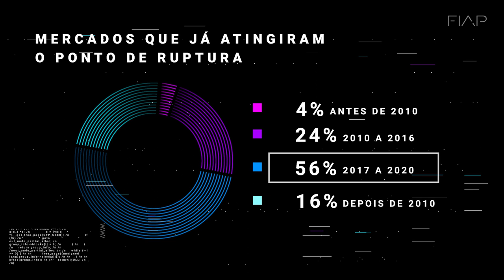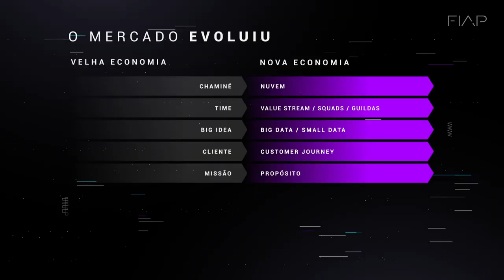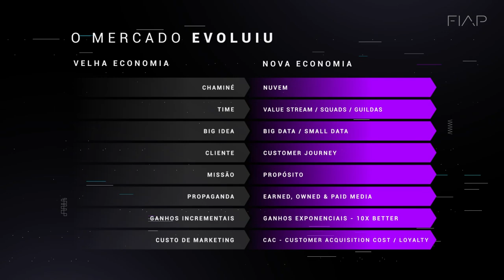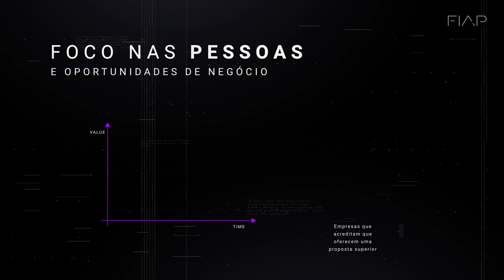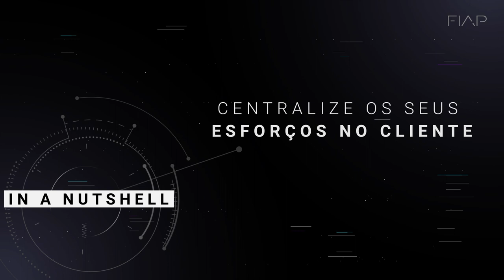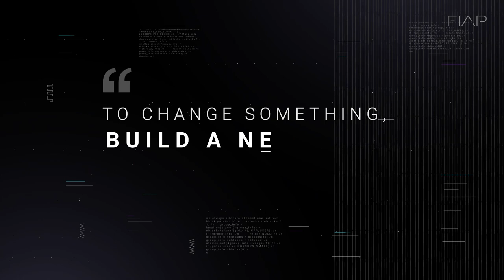Transformação Digital | Marcelo Trevisani | FIAP ON TALKS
Em 2020, presenciamos uma grande revolução acontecendo em todo mundo por meio da Transformação Digital. O que as empresas pensavam em fazer em 10 anos, foi colocado em prática em apenas três meses. Mas, como se adequar e mudar o mindset da sua empresa para que possa ocorrer essa Transformação Digital? É justamente sobre isso que o Vice Presidente de Marketing da IBM, Marcelo Trevisani, fala neste Talk. Entenda como funcionam as empresas digitais de sucesso e conheça as quatro alavancas chave para a Transformação Digital.